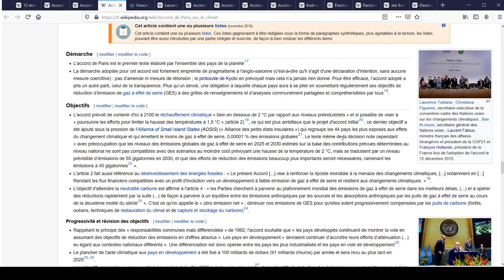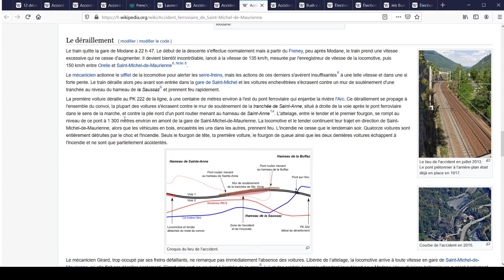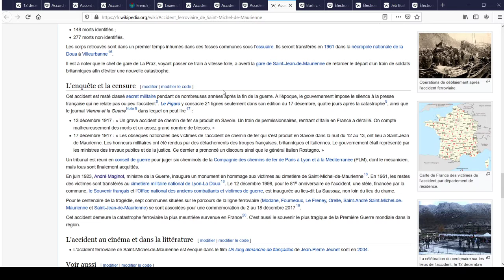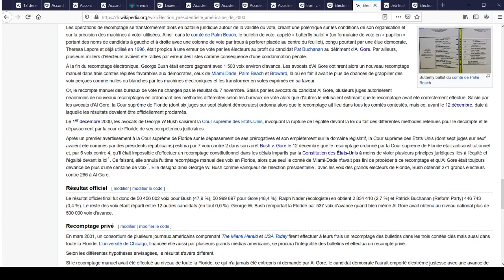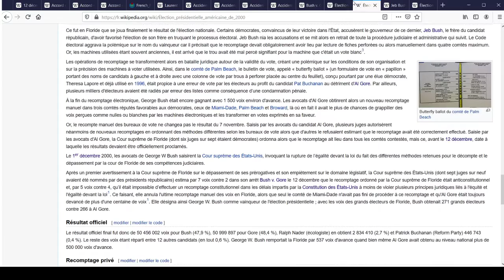Le 12 Décembre: Accord de Paris, Saint-Michel-de-Maurienne et Bush v. Gore, Jour à Retenir (135)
-L'adoption de l'accord de Paris sur le climat en 2015 (texte le plus largement et le plus rapidement signé de l'histoire, accord historique dans la lutte contre le réchauffement climatique, marteau Laurent Fabius...)
-L'accident ferroviaire de Saint-Michel-de-Maurienne (train qui contenait des soldats de l'Entente revenant d'Italie, 435 morts environ donc la plus grande catastrophe ferroviaire de France, accident très peu relayé par les journaux...)
-L'Arrêt Bush v Gore en 2000 (arrêté de la cour suprême américaine, élections extrêmement serrée entre les deux candidats, Bush est désigné vainqueur...)